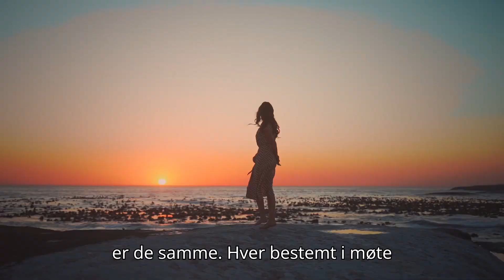Vær bestemt i dine valg - resolutt i handling.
Kanalisert budskap fra erkeengel Raziel.